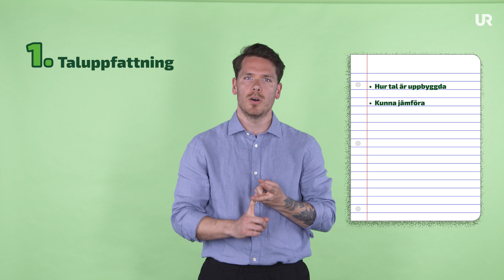LÄRAREN FÖRKLARAR | Så förbereder du dig inför nationella proven i matte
Har du nationella prov i matte snart? Här är är några begrepp som kan vara bra att ha koll på:

1. Taluppfattning
2. Potenser
3. Roten ur
4. Algebra
5. Median och medelvärde
6. Sannolikhet
7. Kombinatorik
8. Geometri
9. Pythagoras sats
10. Procent
11. Enhetsomvanling
12. Skala

Men det viktigaste tipset inför nationella är att ta det lugnt, läs uppgifterna noggrant och gör ditt bästa!